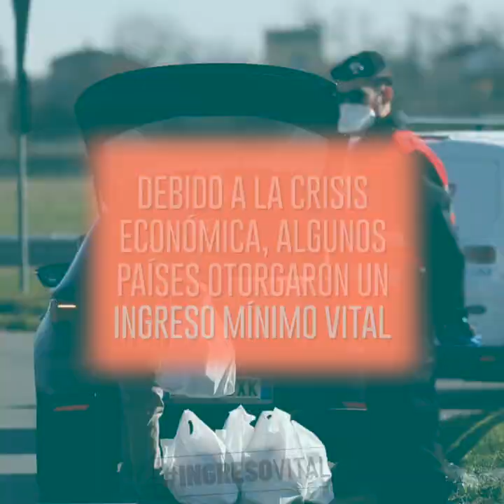Otros países han demostrado que un IngresoVital sí es posible - Movimiento Ciudadano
Otros países nos han demostrado que sí es posible un IngresoVital para ayudar a las personas a salir de la crisis económica causada por el COVID19.

Diferentes instituciones y organizaciones civiles impulsan este apoyo y nosotros ya presentamos la propuesta en el Senado. Urge que se apruebe por el bien de México y las y los mexicanos.